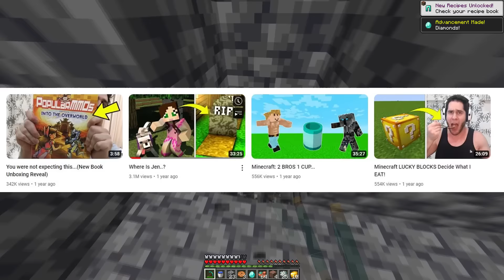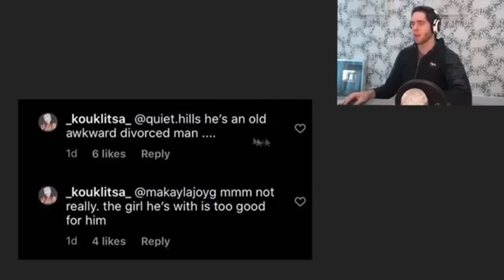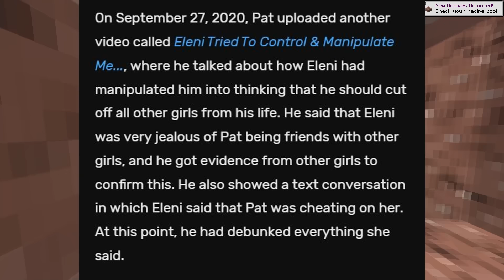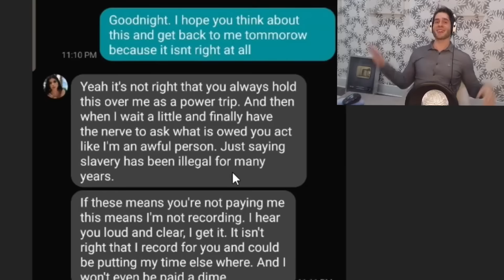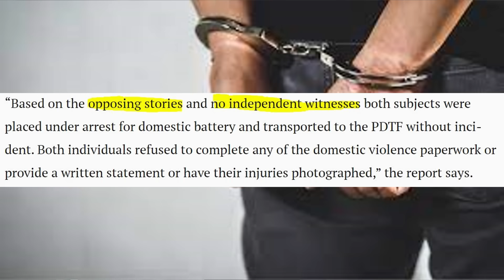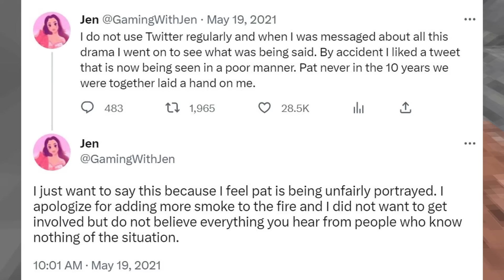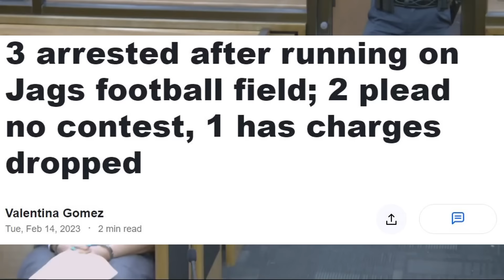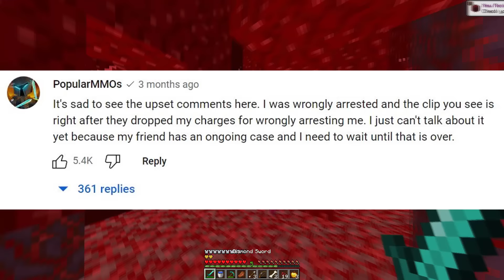What Happened To PopularMMOs?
In this video, we will discuss Minecraft's Most Controversial YouTuber, Pat from the popular Minecraft Gaming Channel, PopularMMOs. We will cover how he was arrested three separate times, for three different incidents. Including serious charges such as battery. Pat was even arrested at a Jags NFL game! Despite this controversy, Pat has many fans who continue to watch his videos, and believe he is correct in these cases. Do you think Pat is in the right? Comment it below!

All music is licensed from Epicdemic Sound